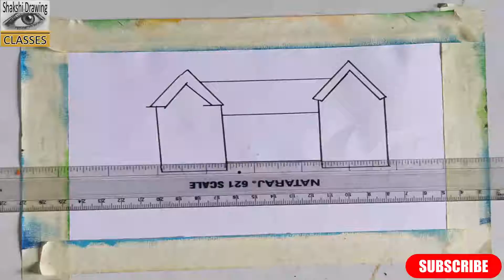very simple scenery nature drawing for step by step with oil pastel nature drawing for kids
namsakar doston swagat hai aap sabhi ka mere channel shakshidrwaingclasses me to es video me maine aapko nature ka drawing banana sikhaya hai aur mai aasha karti hun ki aapko mera ye video pasnd aaya hoga.